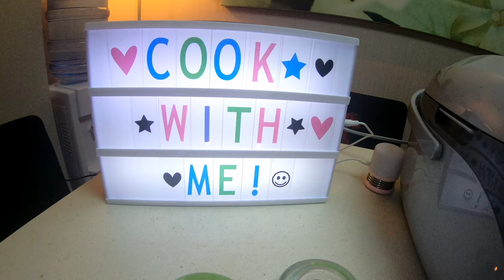HOW TO MAKE HAINANESE CHICKEN RICE AKA KHAO MAN GAI ( VLOG #38 ) | ABBY CENDANA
I am a Mother of 1 named Samantha and Housewife. 👨‍👩‍👧❤️💋💋❤️💋❤️💋

We will be uploading some different types of videos such as Beauty, Life Style, Cooking and Travel Vlogs.

Camera Used:  GoPro 7 and Huawei P30lite

Got something for us?